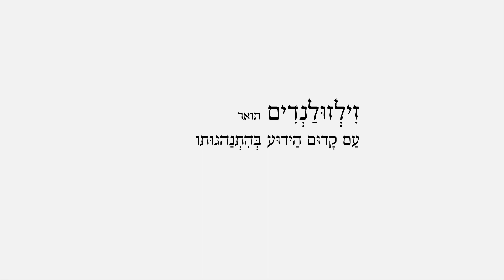הזילזולנדים נותנים לרדת